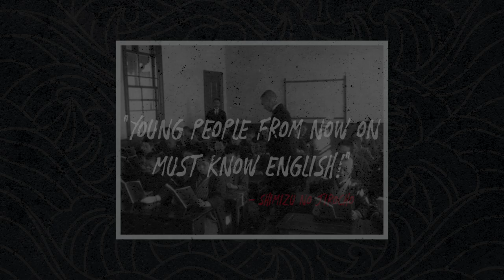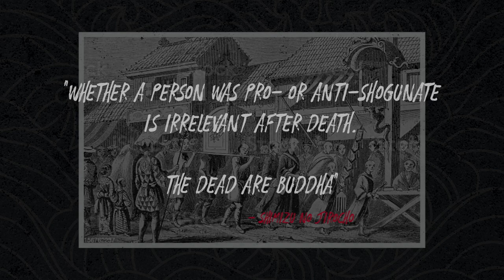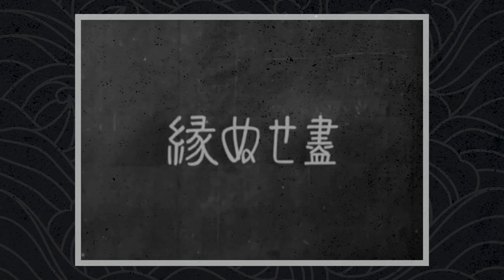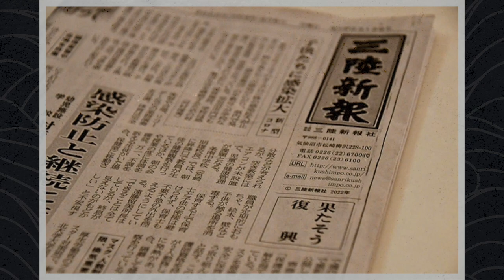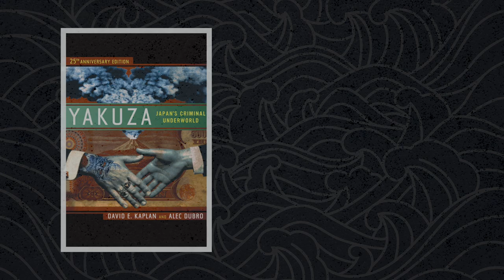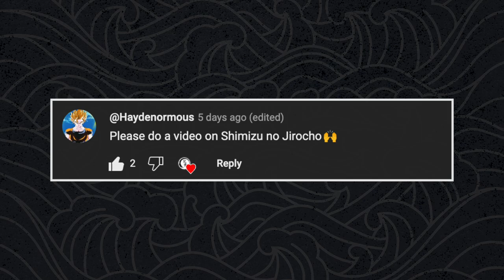YAKUZA legend and JAPANESE folk hero - The tale of Shimizu no Jirocho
How many crime family bosses in history truly ascended their gangster status and became something more? In the 19th century, in the Japanese Shizuoka prefecture, the son of a sailor managed to do just that! From a life that seemed like it would end in tragedy, to becoming a Yakuza legend and a folk hero of Japanese history: This is the story of Shimizu no Jirocho!

00:00 - Intro
01:07 - The New Year’s Child
04:47 - Jirocho, The Boss
08:41 - The Big Gamble
14:21 - Immortal

This channel is not meant to glorify any political ideologies. I ask everyone in the comments to remain civil and respect others opinions and background.

Constructive criticism is not only allowed, but welcome! ☺️